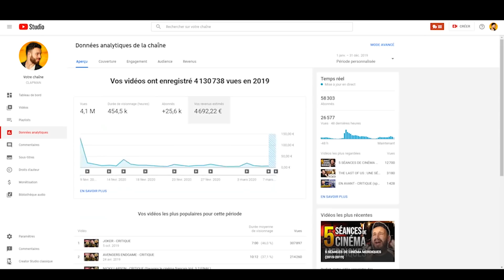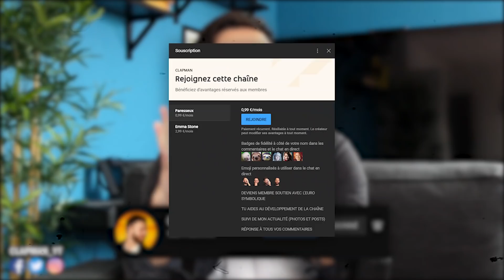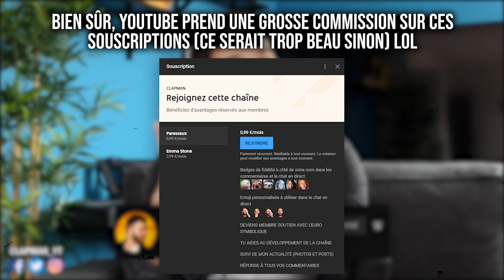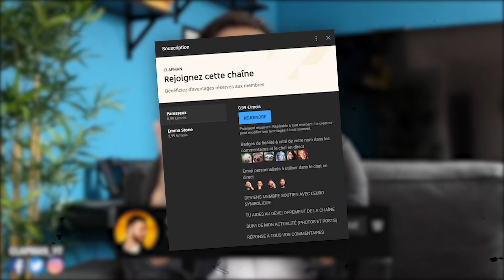JE DÉVOILE MA RICHESSE GAGNÉE AVEC YOUTUBE (mdr lol xptdr)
Merci aux Membres Soutiens catégorie "Emma Stone" pour votre aide : Nic O' Ciné, BatRed Paranormal, Lili fab, Pierre Dupont, Kili2892, Dimitri Redier, Mega, DEATRACK, Amaury Cst, R Grégoire, Nico Choco, Hugo Barsacq, MED fait son Cinéma, SirRambo